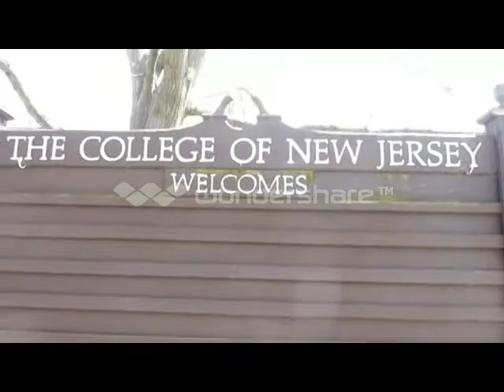Permeate Parkour 2014-2015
This video is in support of permeate parkour team!!